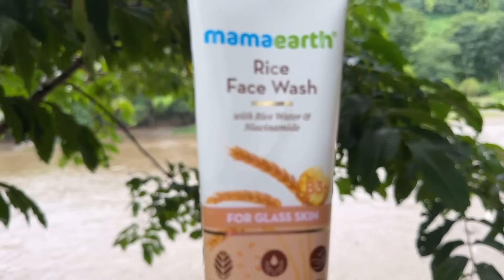A WEEK VLOG ! ❤️